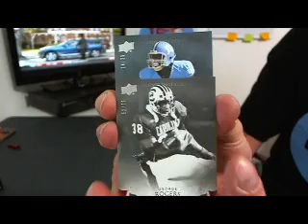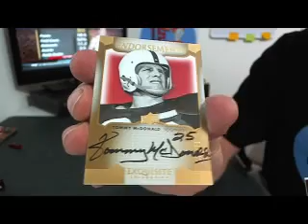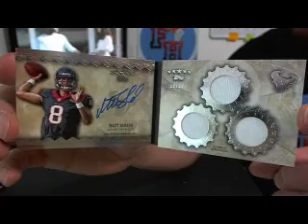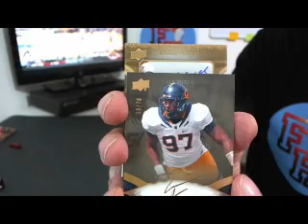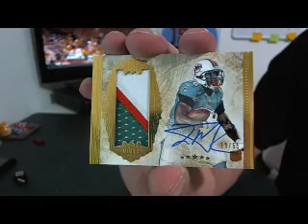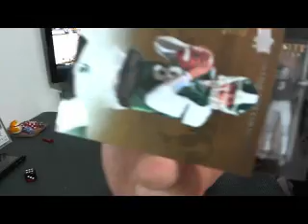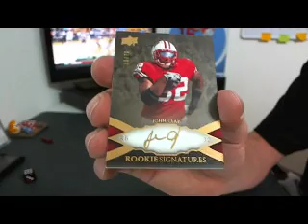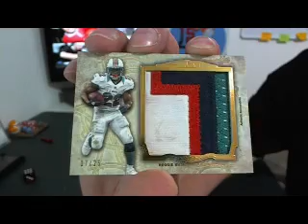2011 Exquisite & 2012 Five Star Football Dual Case Break